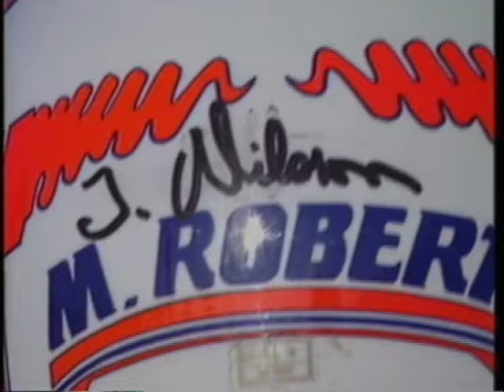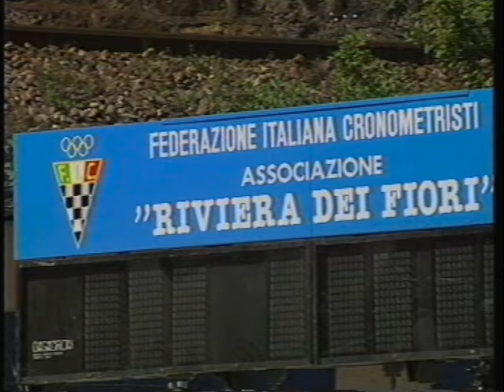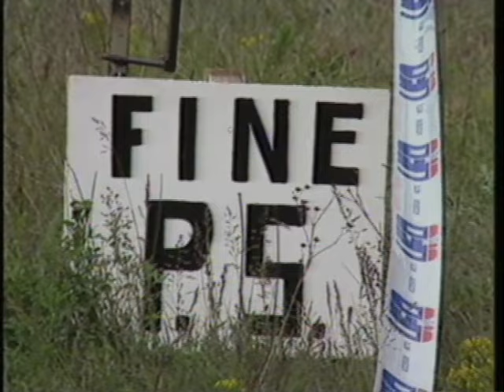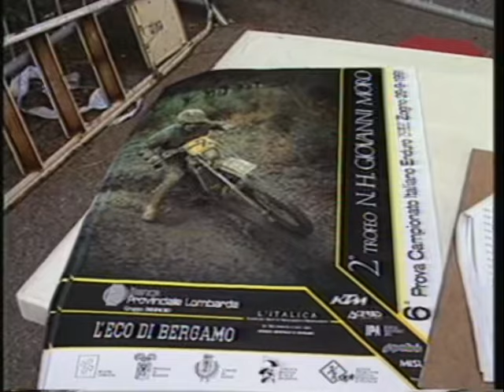Apertura Stagione Enduro '92: Anteprima e Aspettative con Immagini del 1991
Benvenuti al canale dedicato all'enduro! Nel nostro ultimo video, vi portiamo nell'emozionante mondo dell'Enduro mentre ci prepariamo per l'apertura della stagione '92. Questo fine settimana, tutti gli occhi sono puntati su Sanremo, dove si terrà la prima prova del campionato italiano di Enduro.

Scoprite quali sono le aspettative per questa stagione, i grandi nomi che parteciperanno alla gara e le sfide che ci attendono lungo il percorso tecnico e impegnativo. Dall'analisi delle prestazioni dello scorso anno alla previsione dei risultati per questa stagione, vi terremo aggiornati su tutto ciò che riguarda il mondo dell'Enduro.

Non perdete l'occasione di essere i primi a scoprire le immagini mozzafiato di questa emozionante apertura stagionale e di conoscere i protagonisti di questo avvincente sport.